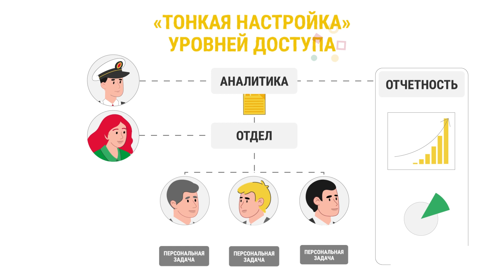Презентационный видеоролик о продукте компании DBS soft